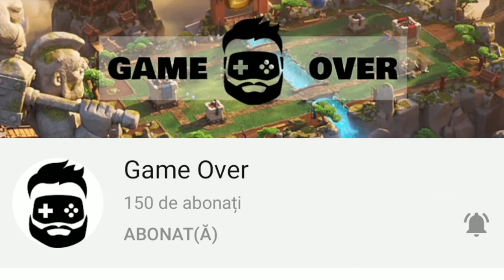DEZASTRU LA WAR | Clash Royale Romania - S16 Ep2